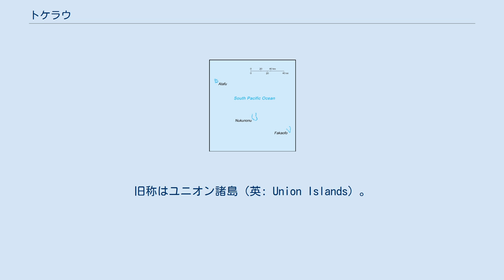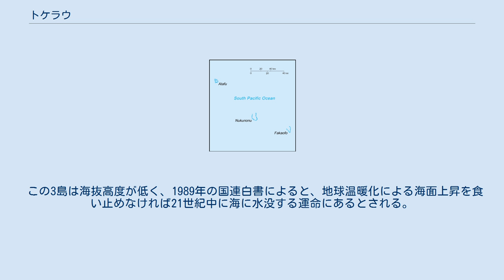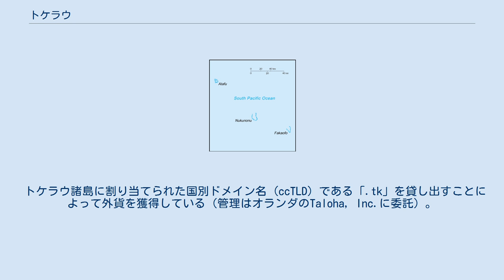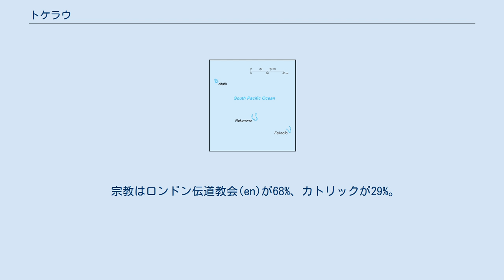トケラウ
トケラウの地図。
西からアタフ島、ヌクノノ島、ファカオフォ島。
 トケラウ （Tokelau） は、南太平洋にあるニュージーランド領の島嶼群及び自治領。
旧称はユニオン諸島（英: Union Islands）。
トケラウ諸島（英語: Tokelau Islands）のアタフ島、ヌクノノ島、ファカオフォ島の三つの環礁からなり、国際連合総会によって国際連合非自治地域リストに登録されている。
 なお、同じトケラウ諸島に属するスウェインズ島（トケラウ政府の呼称は「オロセンガ島」）はアメリカ領サモアとなっており、トケラウ政府は返還を要求している。
 トケラウという名称はトケラウ語の「北風」を意味する単語に由来する。
ヨーロッパ人の探検家によって時期は不明であるが、ユニオン諸島やユニオン群島と命名された。
トケラウ諸島は1946年に地名として採用され、1976年12月9日、トケラウに改称された。
 1765年にイギリスの軍艦がアタフ島を「発見」し、1889年にトケラウはイギリスの保護領となり、1916年にはイギリス領ギルバート・エリス諸島に編入された。
 その後1925年にニュージーランドの管理下に移され、1948年、正式にニュージーランド領となる。
1981年ニュージーランドがトケフォア条約でスウェインズ島がアメリカ（米領サモアの一部）の領土であることを認める。
2006年、2007年と続けてニュージーランドとの自由連合国へ移行する是非を問う住民投票が行われたが、得票率が成立に必要な3分の2に届かず否決された。
また、自由連合国への移行は否決されたが、2006年2月15日の住民投票で米領サモアに属するオロセンガ島（スウェインズ島）がトケラウの一部であると主張する結果となった。
 2011年12月29日末、サモアが日付を1日進める動きに合わせ、トケラウも標準時を変更し、UTC+13となった。
 三つの小さな環礁、アタフ島、ヌクノノ島、ファカオフォ島からなる。
 この3島は海抜高度が低く、1989年の国連白書によると、地球温暖化による海面上昇を食い止めなければ21世紀中に海に水没する運命にあるとされる。
 アメリカ領サモアの一部であるスウェインズ島（オロセンガ島）は地理的にもトケラウに近く、同諸島に属する。
そのため、トケラウ政府はオロセンガ島はトケラウ諸島の一部だと同島の返還を主張している。
 わずかに農業と漁業が行われているが、自給的なものが中心。
主要作物はコプラである。
 島内での民間雇用は厳しく、出稼ぎ者からの送金や仕送りに頼る部分が大きい。
そのため、自由連合国としての自立も厳しい状態にある。
 トケラウ諸島に割り当てられた国別ドメイン名 (ccTLD) である「.tk」を貸し出すことによって外貨を獲得している（管理はオランダのTaloha, Inc.に委託）。
 トケラウには空港がなく、三つの環礁への交通手段はカタマラン（双胴船）連絡便しかない。
その他には月に1度の貨物船がトケラウに寄るぐらいである。
 1948年より独自の切手を発行している。
万国郵便連合(UPU)にはニュージーランドの一部として加盟している。
 ポリネシア系トケラウ人がほとんどで、ヨーロッパの白人とポリネシア人との混血である。
 公用語は英語とトケラウ語（サモア語に近い言語）である。
 宗教はロンドン伝道教会(en)が68%、カトリックが29%。